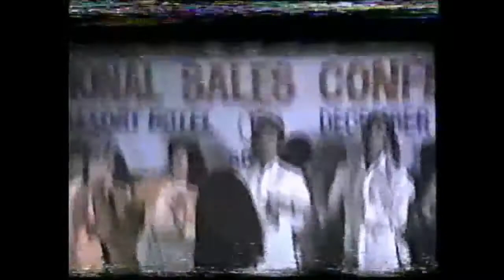1984 ER Squibb National Sales Conference A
1984 ER Squibb National Sales Conference Part 1